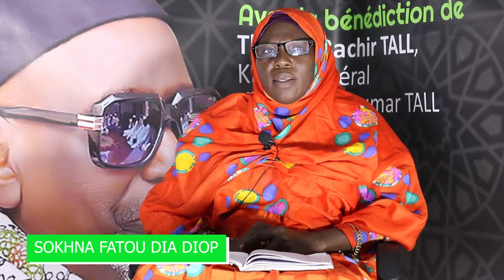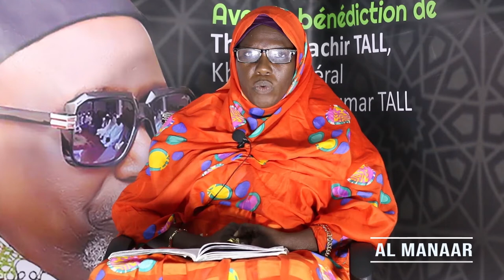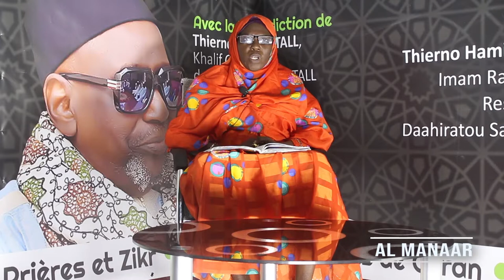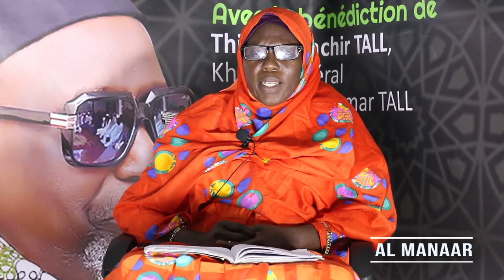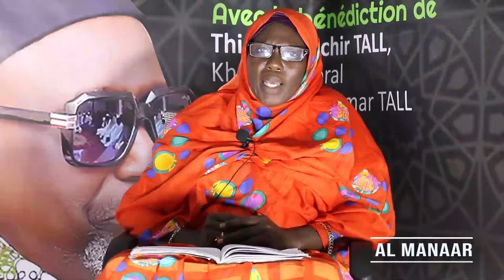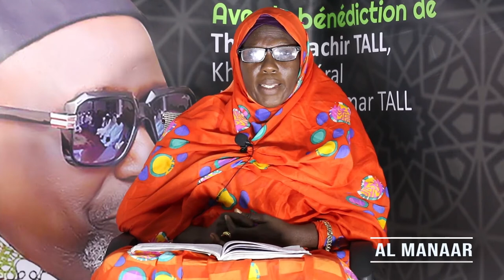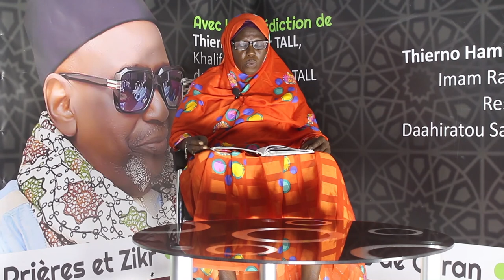Al Manaar : Numéro 1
Production: Safina TV